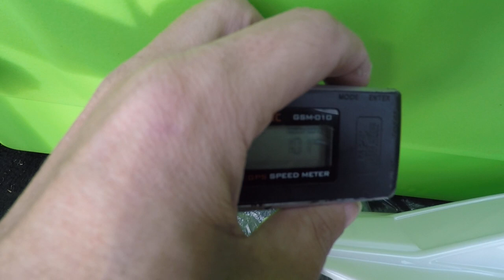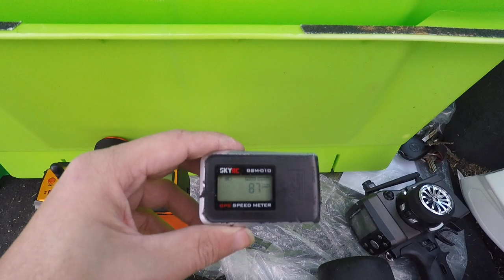Traxxas Bandit vxl | Speed run on 3s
Not what i expected but you dont know enless you try right.